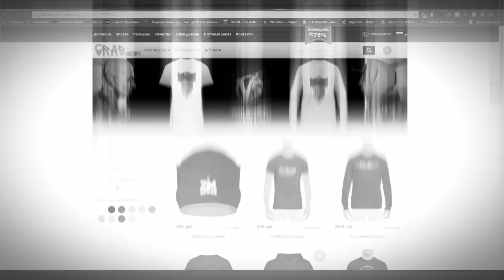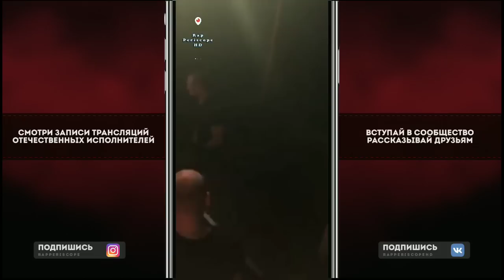Прощание с рэпером Хаски